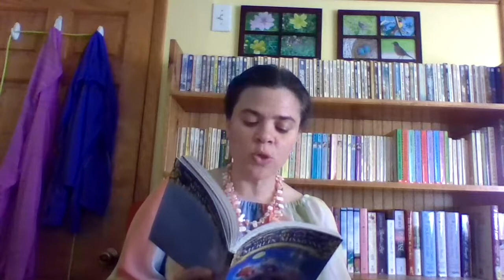Chapter 7 Night of the New Magicians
Jack and Annie "Start Pedaling!" They rush to get to the Eiffel Tower before the sorcerer.